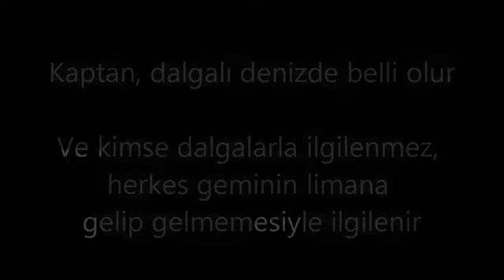muhteşem dalgalarda kaptanın seyri !.. : kredimbenim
👍BANKALARDAN KREDI ÇIKARTILIR OKUYUNUZ👍
🔜Çalışan iseniz lütfen gecikme varsa aramayın
🔜emekliler her türlü arayabilirler
🔜bankada sorunu olan ipotek verebiliyorsa arasın
🔜EMEKLİ MAAŞINI PTT'YE TAŞIYAN EMEKLİLERE MAAŞINA KREDİ İMKANI SUNUYORUZ. 🔜 ptt den kredi bizde..🔜
DETAYLAR İÇİN ARAYINIZ.
☎..0533 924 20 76  VEYA 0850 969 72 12 ☎️

↗EMEKLİLER Bankalara olan kredi borçlarınız icralık,avukatlık, Açık takibiniz olsa dahi Size bankadan 100.000 tl ye kadar kredi ve 10 bin tl 15 bin tl kadar borç kapatarak kredi sağlanır.

✴konut kredisi
✴taşıt kredisi
✴ipotekli kredi
✴esnaf kredisi
✴ptt kredisi
✴emekliye kredi
🔜sms ile ön onay alanlar arayın kredi bizde

✴ssk sız olup düzenli kart ,kmh veya kredisini 6 ay düzenli odeyen ve puanı 1200 üstüne kredi sağlanır

🚫lütfen çalışan, memur,  işçi'lerde bankada gecikme, takip , yapılandırma olana biz dahil kimse kredi çıkartamaz aramayınnnnnnn🚫

↗Detaylı bilgi için bizi arayın...
⛔KESİNLİKLE ÖN ÖDEME İSTEMİYORUZ⛔
↗kredinizi bankadan 48 ay vade ile kullandırıyoruz.kredinizi kullandırdıktan sonra danışmanlık ücreti alıyoruz.
↗KREDİMBENİM FİNANSAL HIZMETLER ile güvendesiniz.
⛔lütfen yeri adresi belli olmayan kişilere itibar etmeyiniz ön ödeme yapmayınız!!!

tuğyan finans emlak oto ltd sti
istanbul